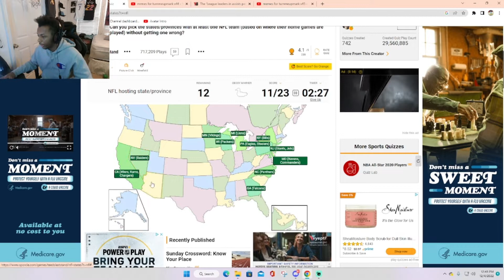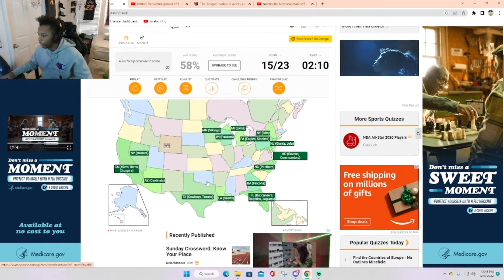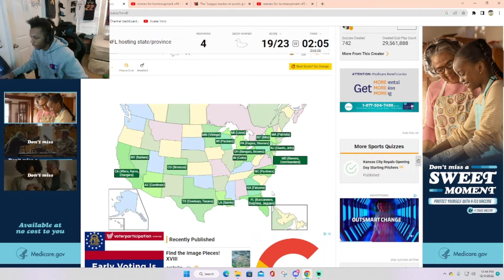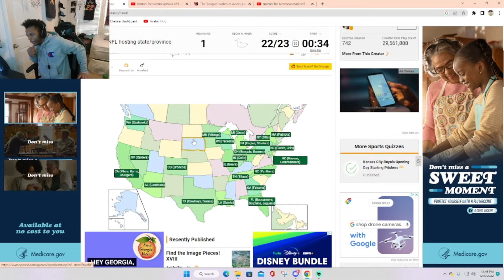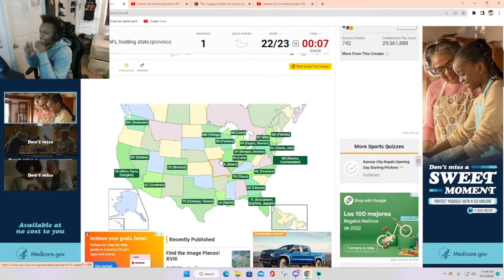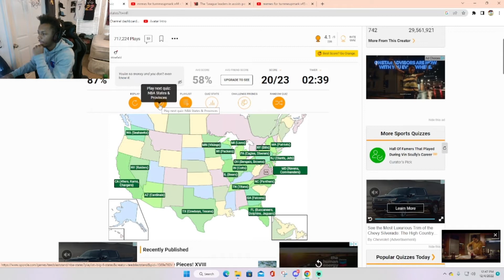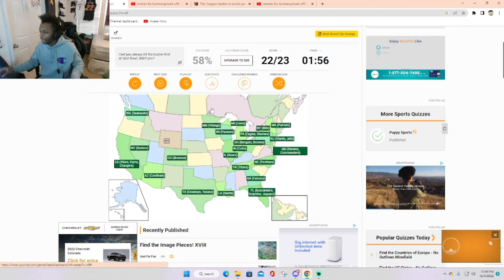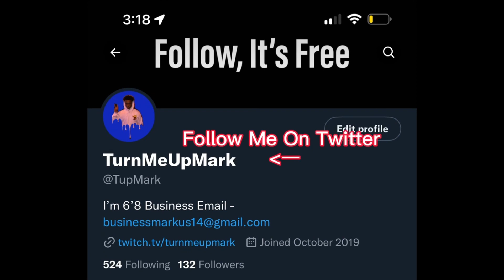Where Does Each NFL Team Play?